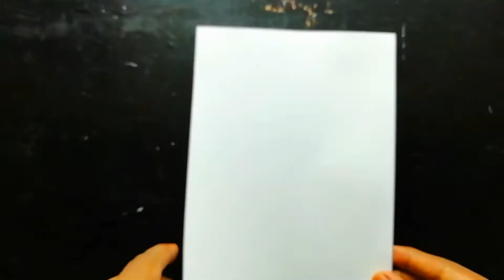Boat Stormy River...... Just in 30 min